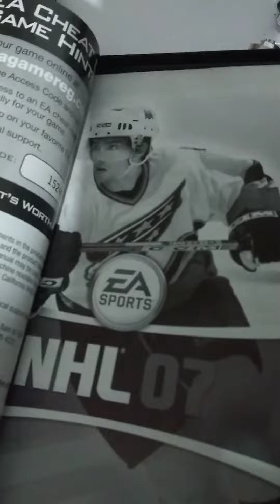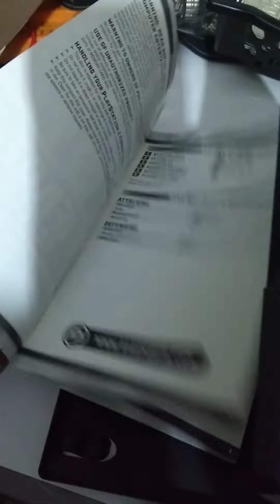Ps2 Fifa 07 Soccer Original Playstation 2 - vendido mercado livre